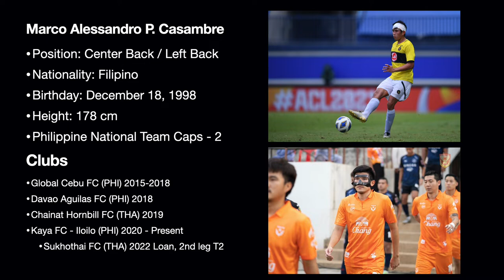Marco Casambre 2020-2021 Highlights